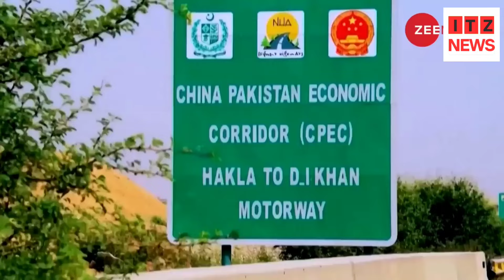BLA Attack Pakistan :पाकिस्तान में ब्लूचिस्तानी आतंकवादियों ने चीन को दी धमकी | cpek बंद करने को कहा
breaking news from china and pakistan
CPEC NEWS
china pak economic corridor crisis
BLA attack pakistan
Pakistan terror crisis